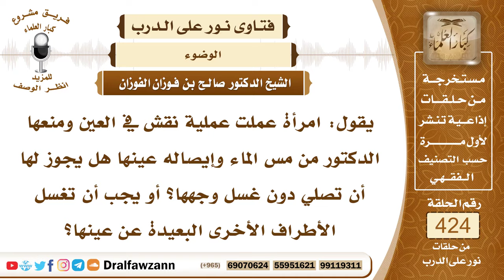5755- كيفية الوضوء لمن به جراحة يمنع من إيصال الماء إليها - الشيخ صالح الفوزان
"5755- يقول: امرأة عملت عملية نقش في العين ومنعها الدكتور من مس الماء وإيصاله عينها هل يجوز لها أن تصلي دون غسل وجهها؟ أو يجب أن تغسل الأطراف الأخرى البعيدة عن عينها؟
الجواب: إذا أجريت للعين جراحة أو لغيرها من أعضاء الوضوء وكان وصول الماء إلى هذه الجراحة أو محل العملية يضرُّ بالمتوضئ فإنه يغسل الصحيح ويترك الجريح ويتيمم عنه إلا إذا كان عليه غطاء أو لصوق أو ضماد فإنه يمسح على ما عليه من الضماد أو اللصوق ويكفي هذا، أما إذا لم يكن عليه شيء فإنه يجنبه الماء ويتيمم عنه بدلًا عن غسله بالتراب.
السيرة الذاتية:
للاشتراك في قناة الشيخ صالح الفوزان

14_ الشيخ محمد أمين الشنقيطي
يتيوب

15_سماحة المفتي عبد العزيز آل الشيخ
 يوتيوب

رئيس الفريق
لمشروع كبار العلماء